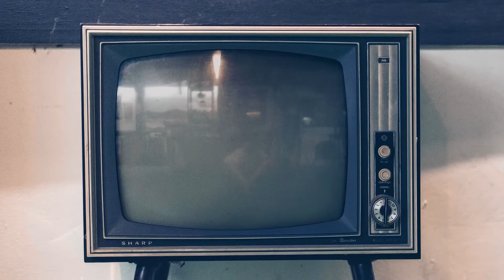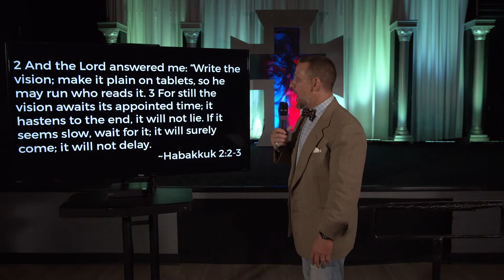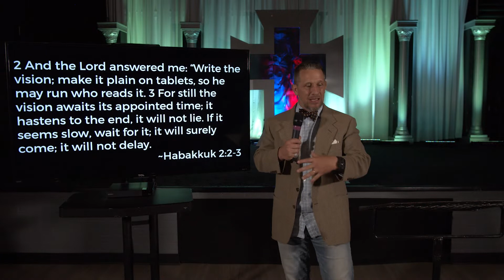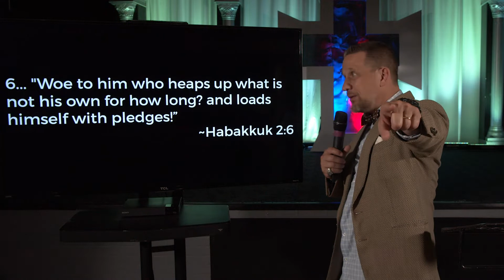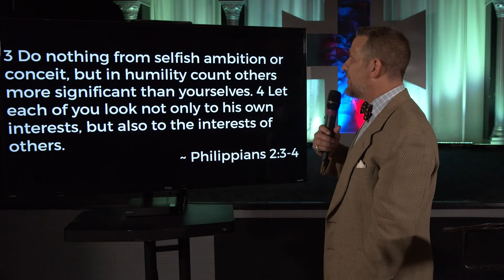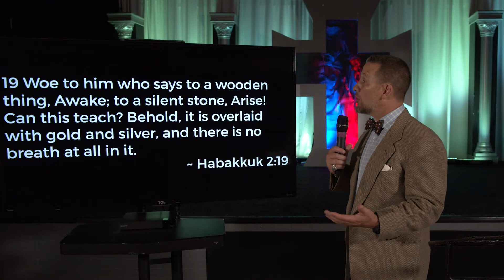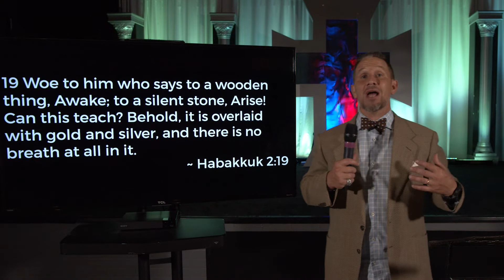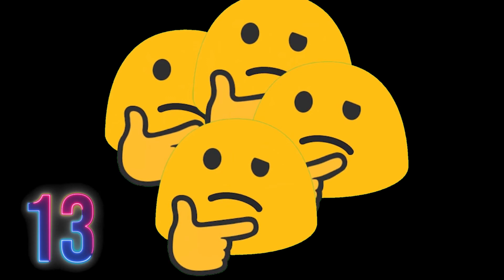Children's Ministry: High Places Part 2 | 11.1.2020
Text "NewBridgeChurch" to 77977

To learn more about us, visit: MyNewBridge.Church